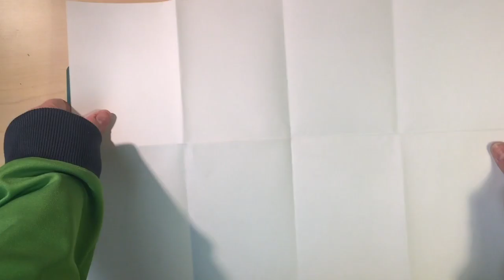Food Book parts 1 & 2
Food Book creation parts 1 & 2
After Reading Sam's Sandwich by David Pelham.  We are embarking on the creation on our own Food books...

- Ms. Perna